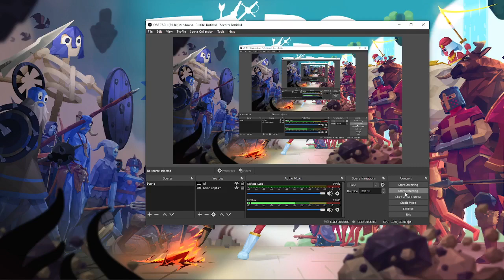Fighting For Fun part 2 (Tabs)